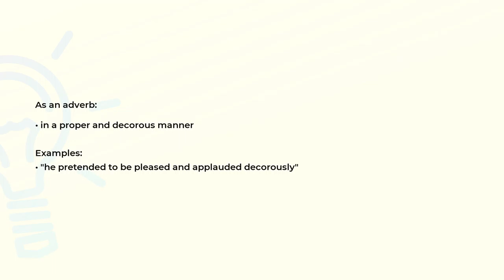What is the meaning of the word DECOROUSLY?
Definition, examples of use and spelling of the word DECOROUSLY.

(00:00) Intro
(00:08) As an adverb
(00:21) Spelling

As an adverb (00:08):
• in a proper and decorous manner

Examples:
• "he pretended to be pleased and applauded decorously"